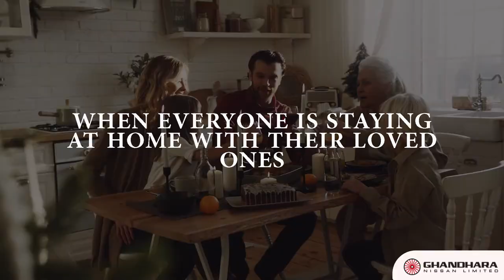Tribute to the Heroes !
Tribute to all the unsung heroes who are working hard during these critical days. Stay at home to show solidarity with the nation. Our Heroes are protecting us !